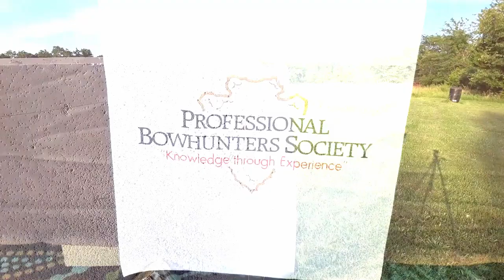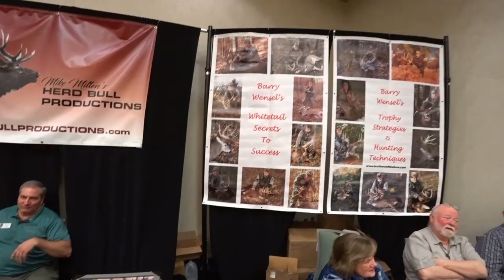Professional Bowhunters Society Gathering Barry Wensel-Whitetail Strategies- March 2020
Professional Bowhunters Society Gathering Barry Wensel-Whitetail Strategies- March 2020.  This is Barry Wensel's Seminar on Whitetail Strategies from the PBS Gathering in Springfield, Missouri.